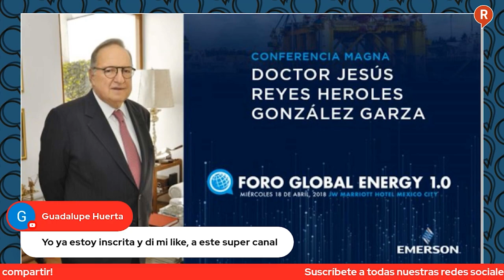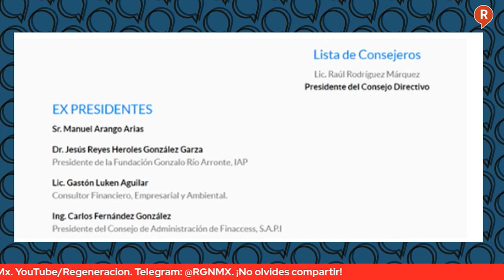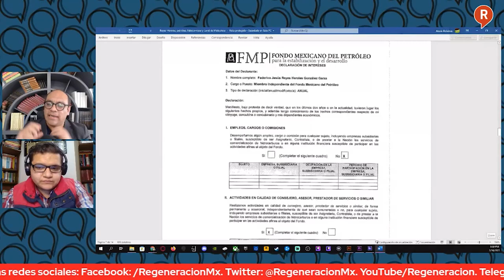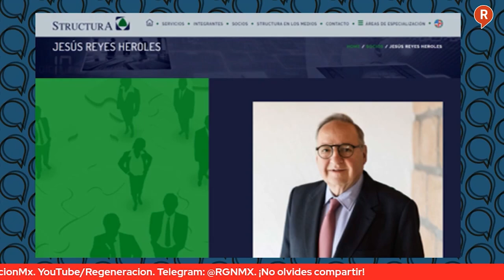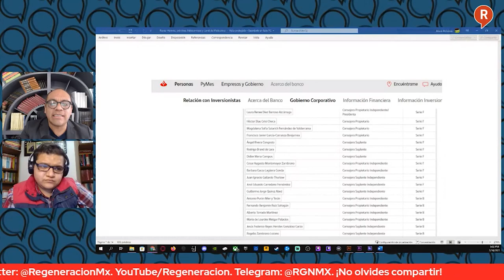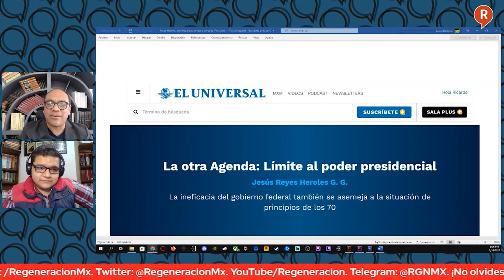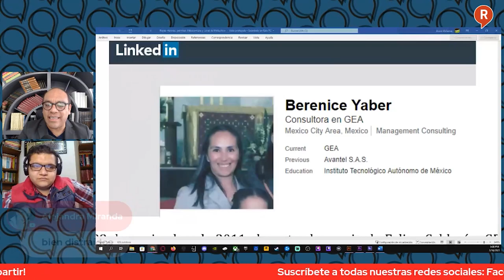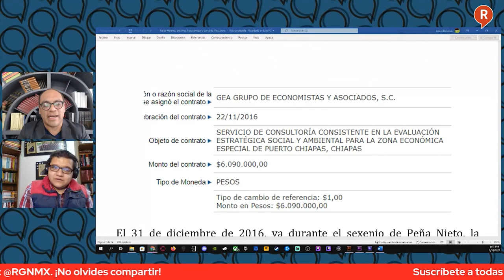Mesa de Análisis: Reyes Heroles, Petróleo, Fideicomisos y LoretDeMola